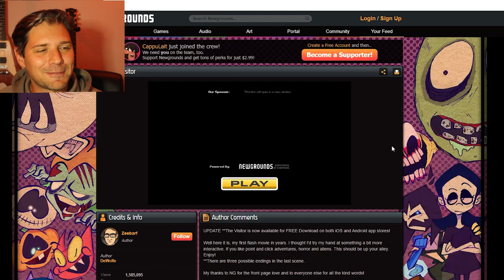The Aliens Have Landed! | The Visitor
Welcome to my playthrough of The Visitor, a classic point-and-click horror adventure from Newgrounds! In this game, we control a creepy alien parasite that crash-lands on Earth and begins its terrifying journey of growth and evolution.

Watch as I navigate through each puzzle, absorb different creatures, and uncover the alien's horrifying transformations.

Let's dive into the eerie world of The Visitor and find out!